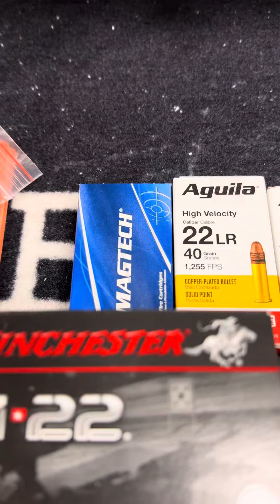Bipied stabipod pour 22LR se fixe sur grenadière ou rail ROSSI 8122